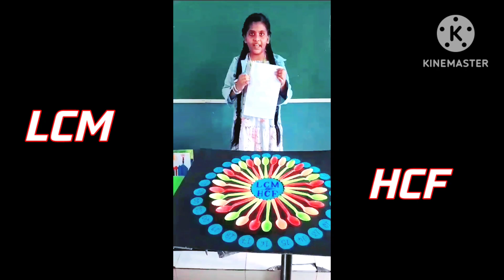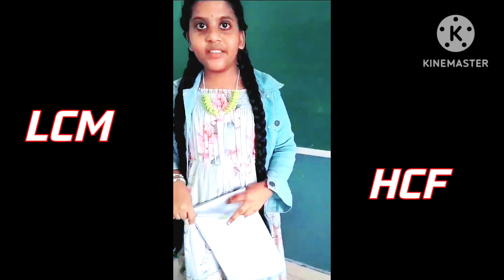LCM and HCF Working model || Easiest method to teach LCM and HCF || Maths project for 5th Class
In this video you can learn easy way to find LCM and HCF.
It is also useful to present as a maths TLM and for maths exhibition.